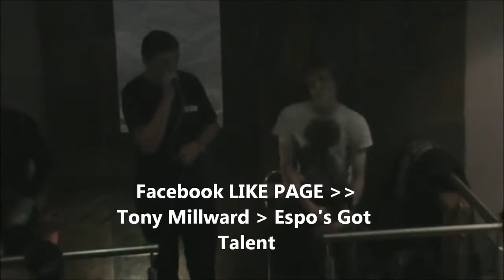Tony Millward Espos Got Talent